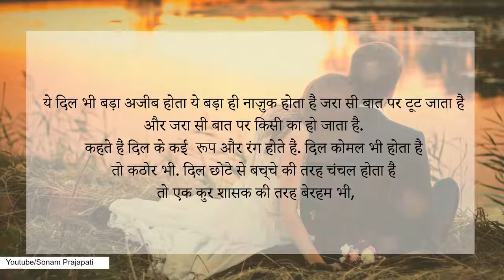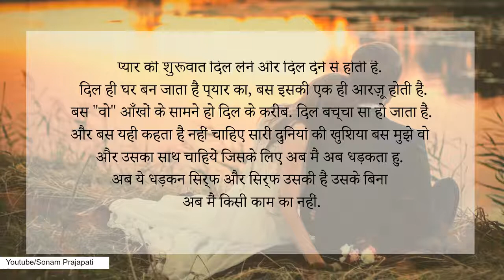New Whatsap status video